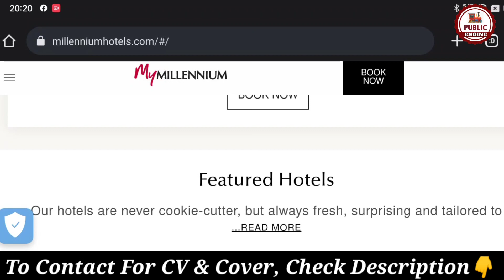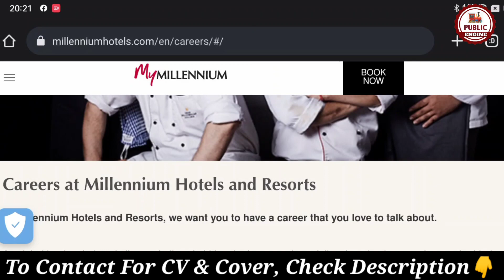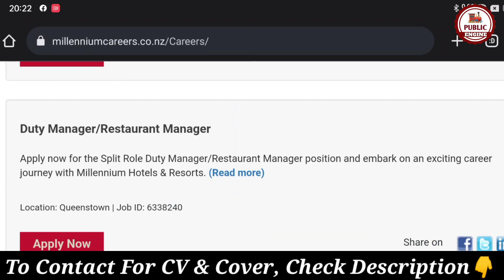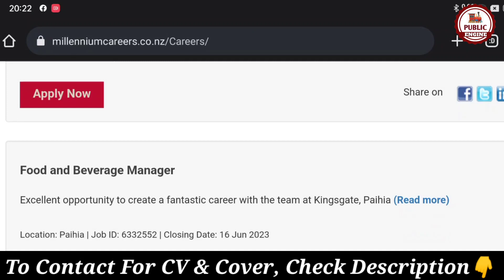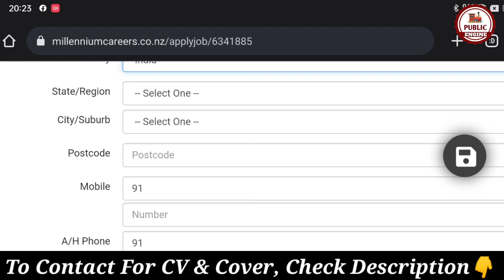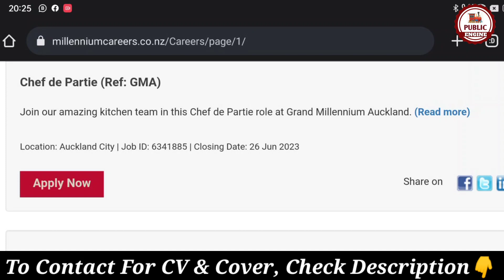New Zealand Jobs For Indians | New Zealand Work Visa | Apply Now | Public Engine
New Zealand Jobs For Indians | New Zealand Work Visa | Tips & Tricks | Public Engine

In this video we have discussed about the Process of searching and getting to know the demand of a job in New Zealand.
This video tells us about a New Zealand Employer which is now Hiring for jobs and you have a chance of getting work visa.

For Assistance:-
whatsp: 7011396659